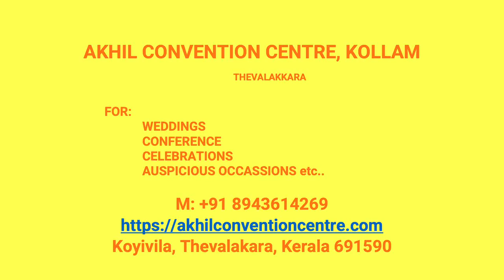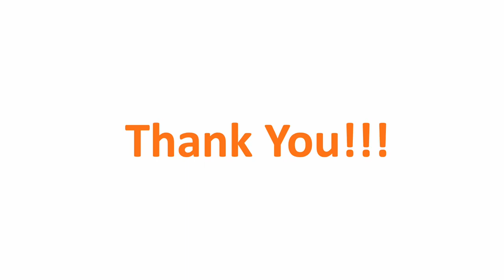Wedding Hall Maniyar Kollam